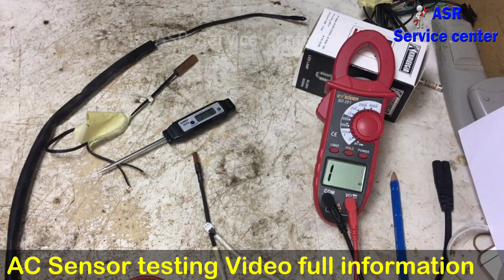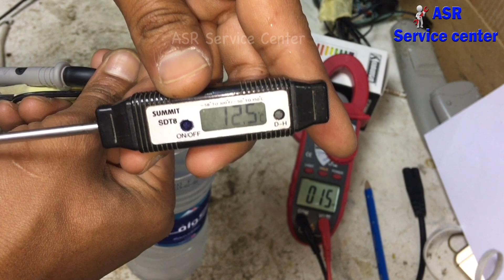very useful Sensor faulty how checking sensor checking with multi meter how testing learn tips trick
About this video in learn ac room sensor temp sensor testing with multi meter practically testing video for new technician must watch open this link watch video